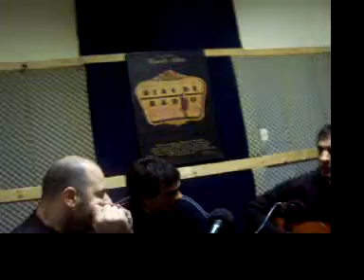Acústicos en Otra vuelta - Ojos locos - Estación Sur